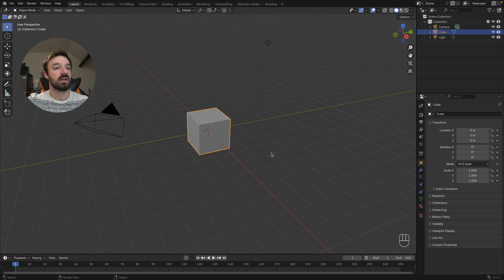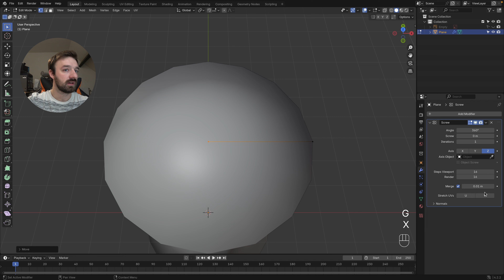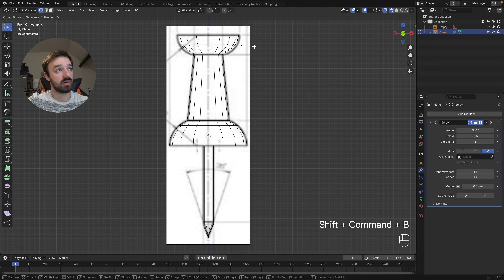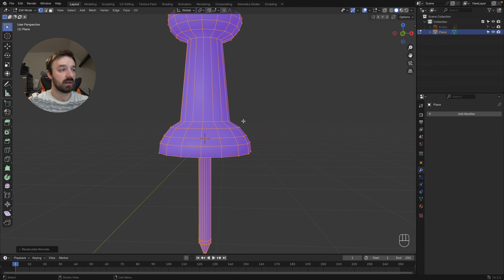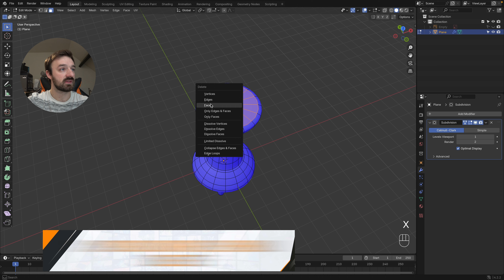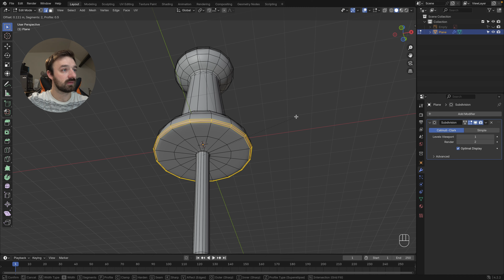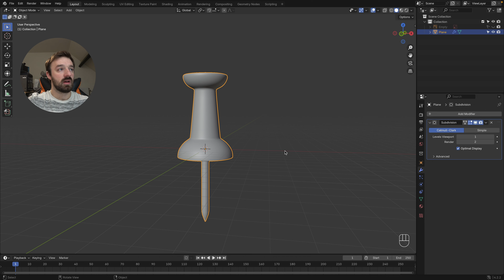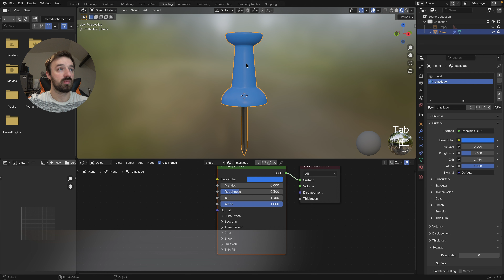[TUTO] Comment faire dans blender - Une punaise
Découvrez comment modéliser facilement une punaise dans Blender grâce à ce petit tuto.

👉 N'hésite pas à me dire si tu rencontres un problème dans le tutoriel !

🔗 Lien de téléchargement épingle en commentaire
⚙️ Pas besoin d'add-on pour ce tuto

・ ABONNÉ ・

・ CHAPITRES ・

00:00 - Intro
00:07 - Modélisation de la punaise
09:15 - La texture
11:27 -  Fin

・ DON ・

・ RÉSEAUX ・

・ HASHTAG ・